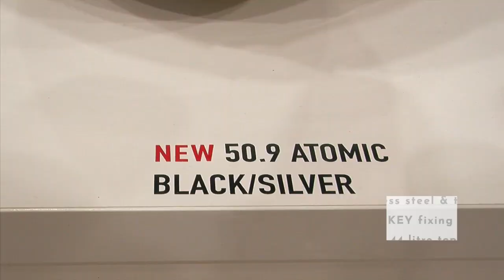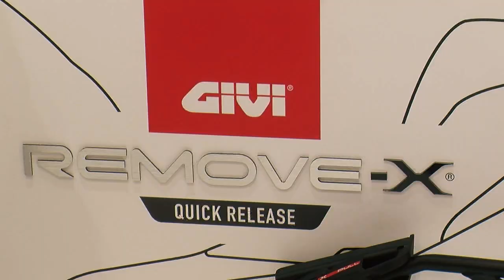EICMA 2021: Novità GIVI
This video is about GIVI